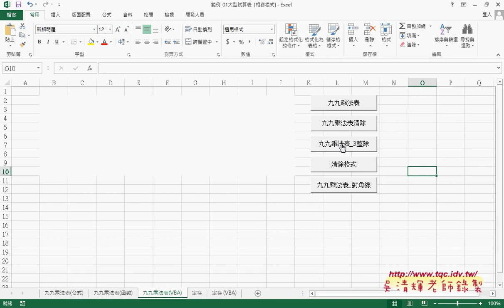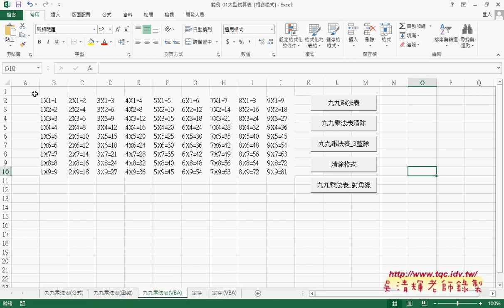08 用VBA輸出九九乘法表